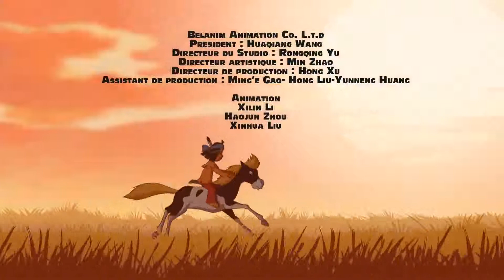YAKARI HD S02E23 - Velké hnízdo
Yakari je malý indián, který rozumí řeči zvířat a dokáže s nimi mluvit! Vydejte se s ním a s jeho poníkem Malým bleskem do lesa a do prérie za jejich zvířecími kamarády, za dobrodružstvím a za životem kmene Siouxů! Yakariho si asi zamilujete. Na první pohled vás možná zaujme ta skvěle nakreslená animace. To vše v nejvyšší kvalitě!

Šaman kmene poučuje Yakariho, že kruh je všudypřítomný v předmětech a využití Siouxů. Yakari se zeptá na důvod, ale místo toho, aby mu odpověděl, ho pošle Ten, který ví na horu: "Najdi Velké hnízdo". Yakari začne po něm pátrat. Díky magii Velkého orla bude mít zjevení Velkého hnízda a jeho mimořádné poselství moudrosti.